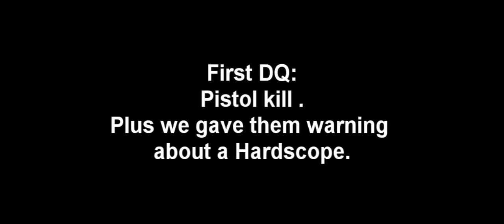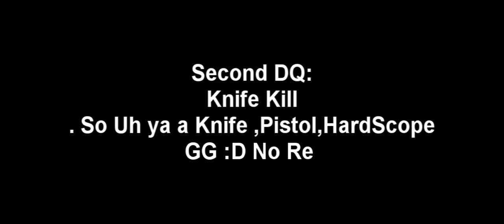Trance v CarBoN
GG CarBoN 2-0ed. They are former number 2 before they ended.